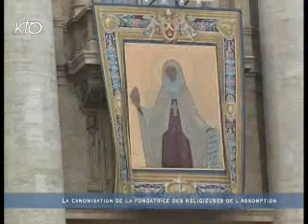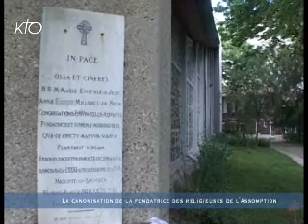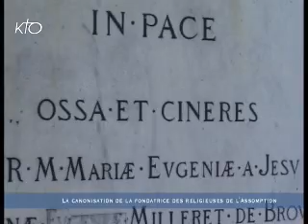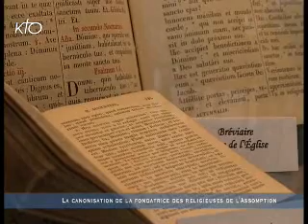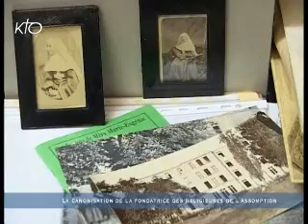Canonisation de Mère Marie Eugénie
Fondatrice des Religieuses de l?Assomption, Marie-Eugénie Milleret a été canonisée le 3 juin par Benoît XVI. KTO a rencontré la petite fille dont la guérison est reconnue comme miracle pour le procès de canonisation.